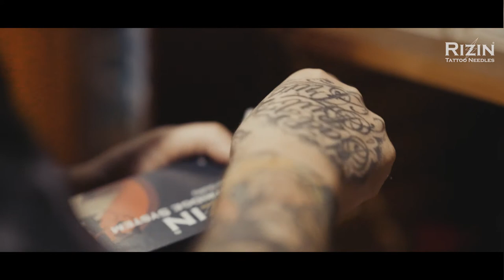Customers' Interview - Tattooers in Japan (HIRO/ESTO)｜RIZIN TATTOO NEEDLE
《Guests》
・ESTO（JADE HEART TATTOO）

Most popular tattooing needle & cartridge brand in Japan.